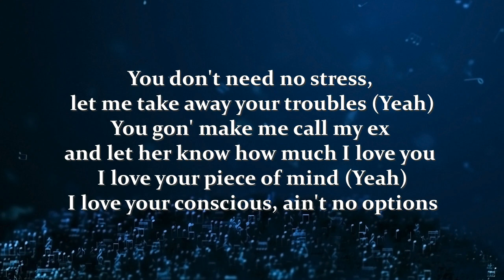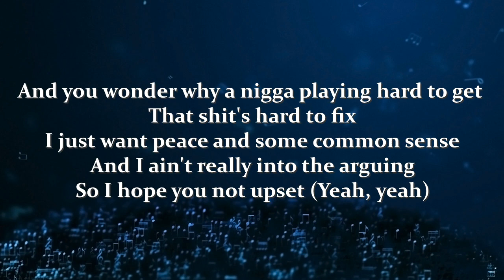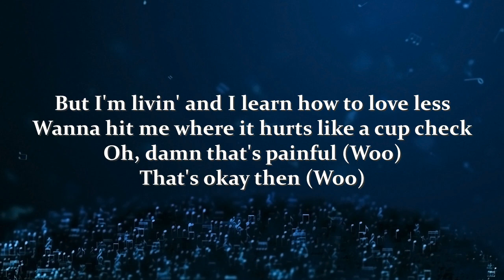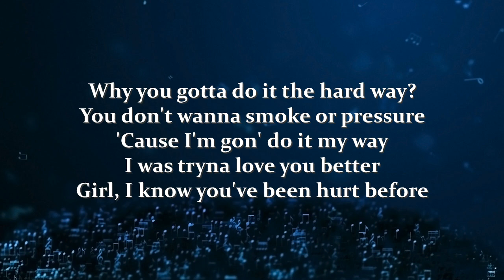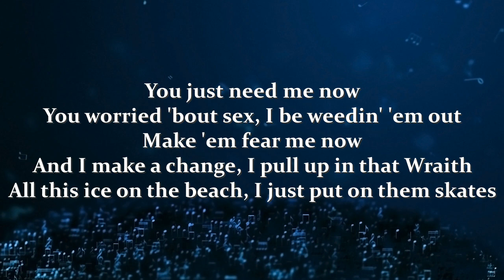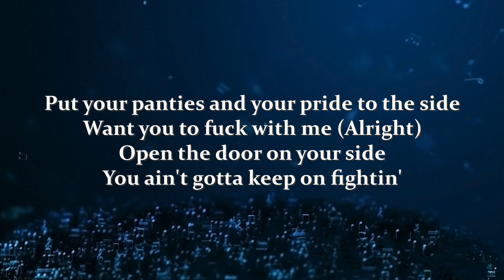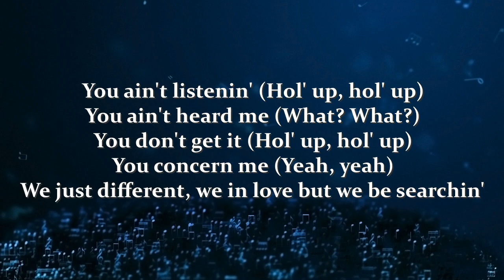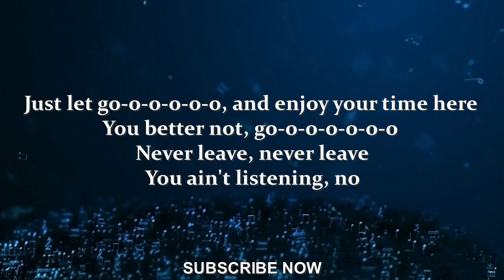Joyner Lucas & Chris Brown - Just Let Go (Lyrics)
“Just Let Go” is a track in which the singers (Joyner Lucas and Chris Brown) are addressing a romantic interest. The song is centered around encouraging such a woman to “let go” of her inhibitions. Her inhibitions in terms of what? You may ask. She should let go her inhibition in terms of opening up to the artists both socially and sensually.

Joyner’s approach is to use intoxication and smooth words to get into the mind of his sweetheart. He acknowledges that he has made some unfavorable decisions in the relationship. But he guarantees that he can take away her stress and troubles.  He is also very impressed with the girl, especially on a mental level. He goes on to explain that his own inhibitions in the romance are basically caused by personal psychological baggage. Furthermore, he gets very explicit in terms of peaking her sensual interest.

Chris Brown, on the other hand, takes a similar approach. He insists that his honeybun never leaves his side. At the same time, he admits that he can be verbally abusive. However, he states that he is not “the devil”.  He also mentions his impressive material wealth not necessarily in the sense of trying to charm the woman with it but rather just to give her a better understanding of where he’s coming from.

“Just Let Go” concludes on the note that despite the artists’ best attempts, the females they are targeting in the song are still not ready to submit to their appeals.

More From PerfectLyrics🎵😊🙃